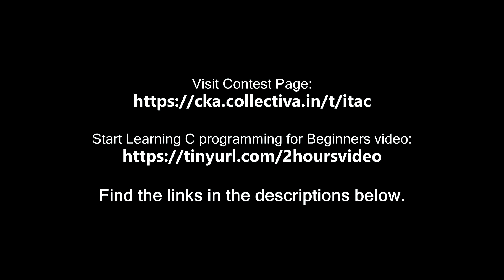C Programming Contest for Beginners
வெறும் 299/- ரூபாயில் பரிசினை வெல்லுங்கள்

As per the requests from many parents to reduce the registration fee for the school fees, our team has come up with a special discount offer for a short time. Kindly utilize this opportunity. Start Now immediately.

Our 2 hours C Programming video is laying a strong foundation for any people to survive in this Information Technology Age. Just spend two hours and you will know the difference.

Many students, job seekers found this video as one of the life changing one. Since they study this two hours video their thinking pattern has got changed. Try watching this video and participate in our contest:

Collectiva Knowledge Academy